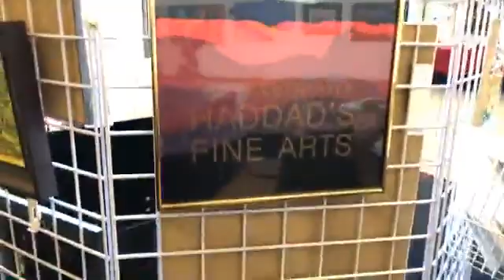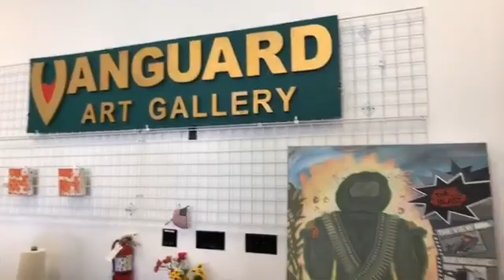Vanguard Gallery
We explored a local Gallery and highlighted an event they were having. I wish they were still around but sadly they closed.